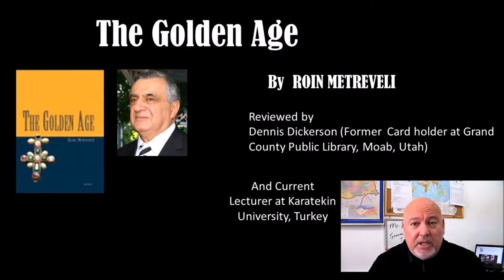The Golden Age of Georgia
book review Roin Metreveli